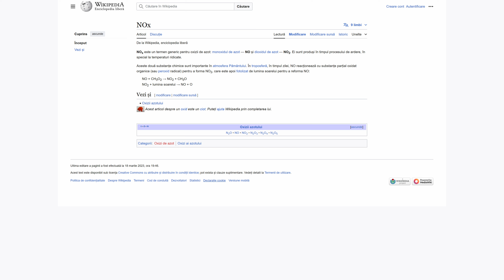Despre EGR, Anulare EGR și altele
În acest clip discutăm despre EGR. Beneficiile aduse de acesta, de ce unii optează să-l anuleze și ce dezavantaje sunt la anularea EGR.
Totodată explic pe scurt cum funcționează supapa EGR și cum ajută motoarele să funcționeze mai eficient, să reducă noxele și temperatura motorului per total.

Navigare rapidă clip:
00:00 - Intro
00:20 - Despre EGR
01:15 - Avantaje EGR
03:27 - Mituri supapa EGR